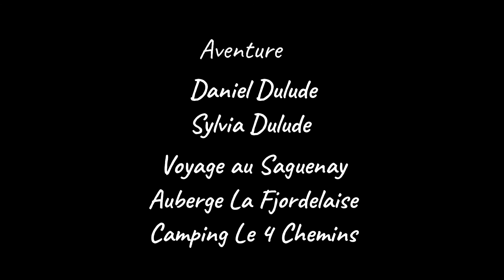Parc national du Fjord du Saguenay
Qu'elle belle vacance avec ma soeur très beau coin le Saguenay Lac-St-Jean. On a visité plusieurs de belle place qui est pas dans la vidéo etc..

- Sentier de la Montagne Blanche
- Club nautique de l'Anse-Saint-Jean

- Quai de Petit-Saguenay
- Chute à Vidas

- Camping Le 4 Chemins.

  Plusieurs photos du voyage sur le